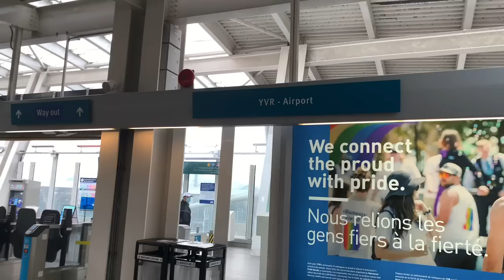Vancouver Skytrain | YVR Airport to Waterfront | Canada Line at a Glance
Enjoy the trip from Vancouver International Airport to Waterfront Station in downtown Vancouver. Each station is featured in the timeline below so feel free to skip ahead to any section of the route. I hope you enjoy this video.

00:00  Vancouver International Airport Station
01:30  Sea Island Centre
03:05 Templeton
05:40  Bridgeport
08:28  Marine Drive
10:50  Langara & 49th
12:15  Oakridge & 41st
15:20  King Edward
17:50  Broadway - City Hall
19:20  Olympic Village
21:10  Yaletown - Roundhouse
23:15  Vancouver City Centre
25:10  Waterfront Station